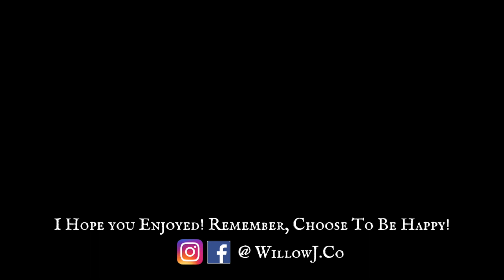CALMING FOREST VIBES | Relax ~ Study ~ Meditate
Calming Forest Vibes ~ Visualize yourself just Relaxing in the Forest, Hearing the Birds as you Zen Out and Naturally Raise Your Vibration to it's optimum levels. You can utilize this hour long video to help yourself Relax after a long day, Study for exams or during your Meditation session. The mere sound of Nature has been proven to raise Seratonin levels. This video is most beneficial if utilized with headphones. Enjoy!

➡️Follow @Willowj.co on Instagram and/or Facebook for daily uplifting and inspiring quotes that are rooted in the Law of Attraction ✅

Always seek the advice of your physician or other qualified health providers regarding a medical condition, suspected medical condition, and before starting any diet, exercise or supplementation program, or before taking or stopping any medication.

Much Love 💗 Good Vibes ✨ and remember to Choose to be Happy ‼️😁